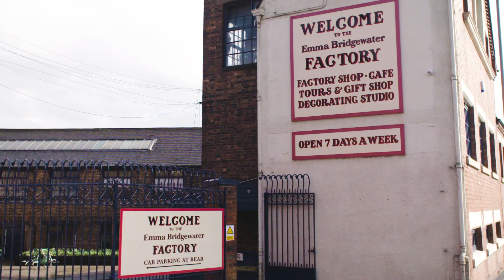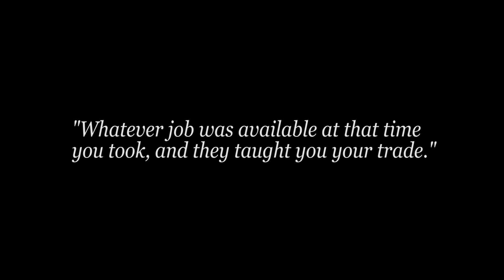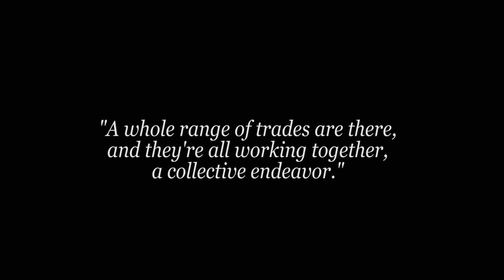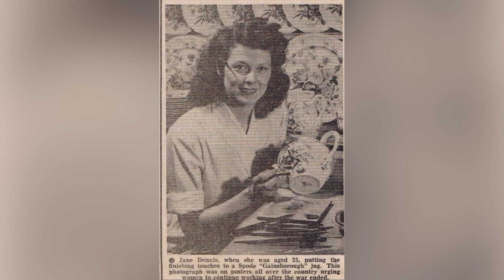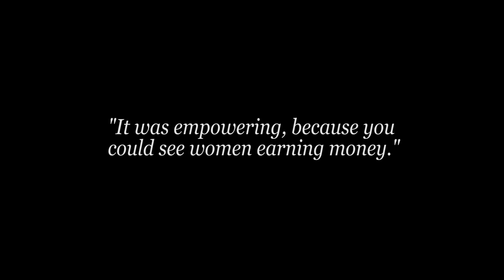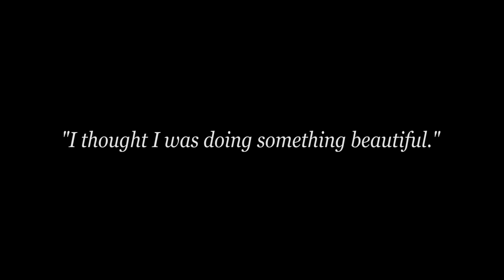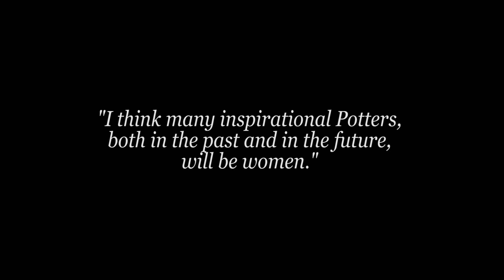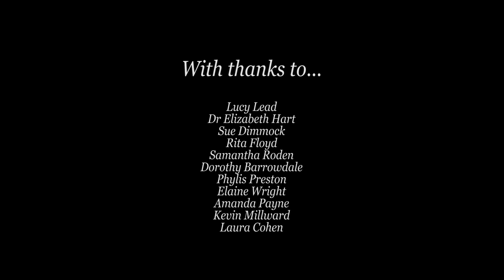Documentary - Bound By Clay: Celebrating women's contribution to ceramics (2019)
Bound By Clay is a project created to celebrate the role of women in the Pottery Industry. Ceramic production is a unique combination of artistry and engineering, it is arguably the manufacturing industry where women have been most influential and there is the most even split of the sexes across the workforce.

Watch the full Bound By Clay documentary film, commissioned by the Stoke and North Staffs Women's Network with funding from the Heritage Lottery Fund.

Produced by Inspired Film & Video Ltd.